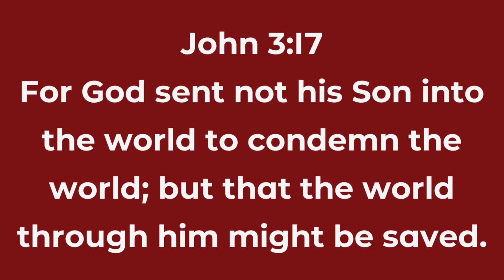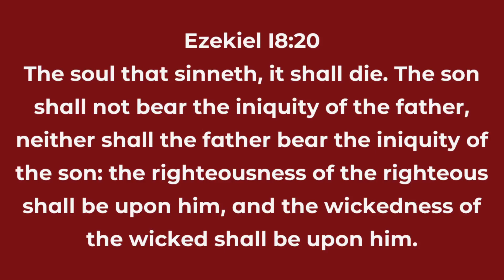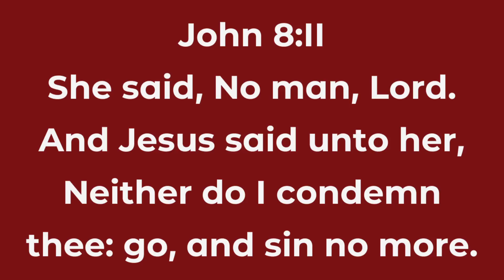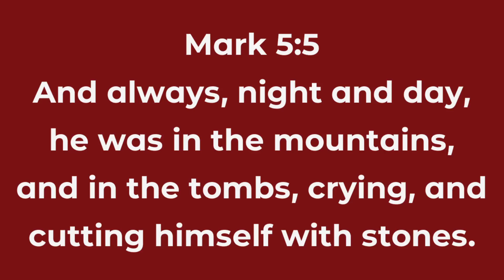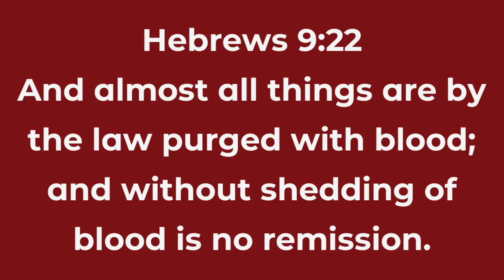01/14/2024 Sunday Evening: Rev. Myers "God Loves You" John 3:16-17